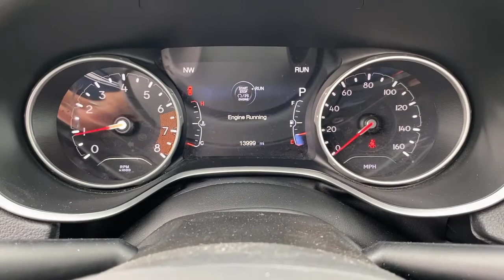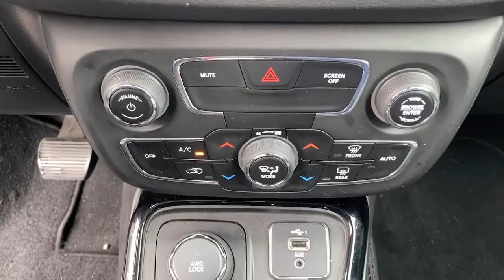2020 Jeep Compass Little Ferry, Hackensack, Paramus, Hasbrouck Heights, Ridgefield, NJ UB13477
2020 Jeep Compass available in Little Ferry, New Jersey at Teterboro CDJR. Servicing the Hackensack, Paramus, Hasbrouck Heights, Ridgefield, NJ area.

Teterboro CDJR
469 Rt 46

U pay what U see - no hidden qualifications required***No gimmicks, No games!!! Gone are the days of SUVs being the size of a tank and handling like one. This Jeep Compass is a perfect example of how SUVs have evolved into vehicles that are as refined as they are rugged. This Jeep Compass Limited comes equipped with 4 wheel drive, which means no limitations as to how or where you can drive. Different terrains and varying weather conditions will have no effect as to how this vehicle performs. Just what you've been looking for. With quality in mind, this vehicle is the perfect addition to take home. Beautiful color combination with Black exterior over BLACK interior making this the one to own! We are convenient - only 15 min. from New York City and seconds from Teterboro Airport! At Teterboro Chrysler Jeep Dodge Ram , we treat you like family! Internet discounted final price cannot be combined with any other offers. See dealer for full details and information. Dealer is not responsible to typographical errors or omissions.
Media Hub (USB, AUX),Radio w/Seek-Scan, Clock and Steering Wheel Controls,Uconnect w/Bluetooth Wireless Phone Connectivity,Radio: Uconnect 4 w/8.4 Display,GPS Antenna Input,6 Speakers,2 LCD Monitors In The Front,Bluetooth Streaming Audio,Integrated Roof Antenna,Body-Colored Power Heated Side Mirrors w/Manual Folding and Turn Signal Indicator,Chrome Side Windows Trim and Chrome Rear Window Trim,Clearcoat Paint,Perimeter/Approach Lights,Roof Rack Rails Only,Cornering Lights,Lip Spoiler,Body-Colored Front Bumper w/Black Rub Strip/Fascia Accent and Chrome Bumper Insert,Body-Colored Door Handles,Tires: 225/55R18 BSW AS,Body-Colored Rear Bumper w/Black Rub Strip/Fascia Accent and Metal-Look Bumper Insert,Tailgate/Rear Door Lock Included w/Power Door Locks,Front Fog Lamps,Spare Tire Mobility Kit,Liftgate Rear Cargo Access,Fully Galvanized Steel Panels,Auto On/Off Aero-Composite Halogen Daytime Running Headlamps w/Delay-Off,Fixed Rear Window w/Fixed Interval Wiper and Defroster,Black Grille w/Chrome Accents,Black Bodyside Cladding and Black Wheel Well Trim,Variable Intermittent Wipers w/Heated Wiper Park,Deep Tinted Glass,Wheels: 18 x 7.0 Polished/Gray Pockets Aluminum,Interior Trim -inc: Piano Black Instrument Panel Insert, Piano Black Console Insert and Chrome/Metal-Look Interior Accents,Gauges -inc: Speedometer, Odometer, Engine Coolant Temp, Tachometer, Trip Odometer and Trip Computer,Driver Foot Rest,Illuminated Glove Box,Manual Anti-Whiplash Adjustable Front Head Restraints and Manual Adjustable Rear Head Restraints,Cargo Area Concealed Storage,Voice Recorder,Power Rear Windows and Fixed 3rd Row Windows,Rear Cupholder,Google Android Auto,Redundant Digital Speedometer,Full Cloth Headliner,Cruise Control w/Steering Wheel Controls,Dual Zone Front Automatic Air Conditioning,Proximity Key For Doors And Push Button Start,Front Seats w/Leatherette Back Material and Power 4-Way Driver Lumbar,Full Floor Console w/Covered Storage, Mini Overhead Console, 2 12V DC Power Outlets and 1 120V AC Power Outlet,Delayed Accessory Power,Day-Night Auto-Dimming Rearview Mirror,Trip Computer,Fade-To-Off Interior Lighting,2nd Row USB Type A,60-40 Folding Bench Front Facing Fold Forward Seatback Rear Seat,Cargo Space Lights,Driver And Passenger Heated-Cushion, Driver And Passenger Heated-Seatback,8.4 Touch Screen Display,Engine Immobilizer,Leatherette Door Trim Insert,Systems Monitor,Outside Temp Gauge,Power 1st Row Windows w/Driver And Passenger 1-Touch Up/Down,6-Way Passenger Seat -inc: Manual Recline, Height Adjustment, Fore/Aft Movement and Fold Flat,Carpet Floor Trim, Carpet And Rubber Mat,FOB Controls -inc: Remote Engine Start,Manual Tilt/Telescoping Steering Column,Front Map Lights,Heated Leather/Metal-Look Steering Wheel,Cargo Features -inc: Spare Tire Mobility Kit,Compass,Leather Trimmed Bucket Seats,Power Door Locks w/Autolock Feature,Apple CarPlay,Sliding Front Center Armrest w/Storage and Rear Center Armre